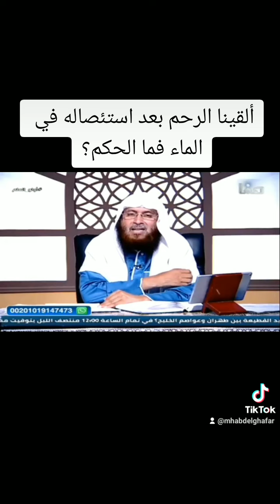ألقينا الرحم بعد استئصاله في الماء فما الحكم؟